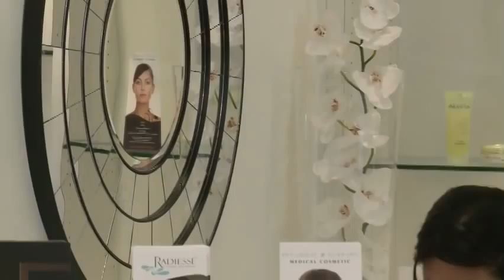Broadway + Burrard Medical Cosmetic - Corporate Video